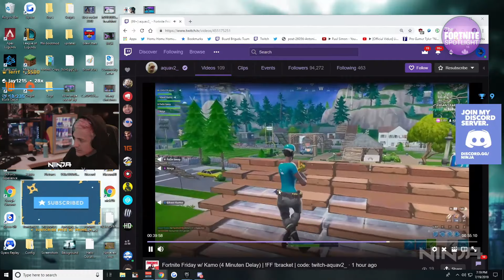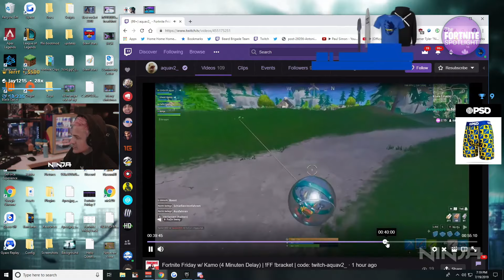NInja & FaZe Sway *SHOCKED* By Stream Snipers in Friday Fortnite | Clix *TRIGGERED* By Aim Assist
Ninja & FaZe Sway are shocked by stream snipers that get into their game with a 4 min delay & then they keep feeding Ghost Kamo & COOLER aqua. MSF Clix complains that aim assist is not fair.